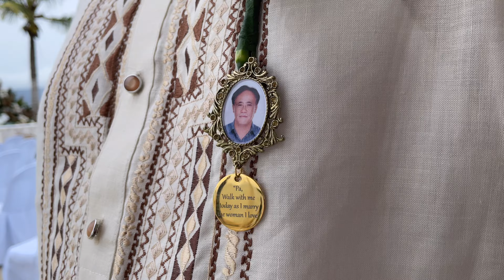First Time in Bohol + Beach Wedding! | FINALLYYYY!